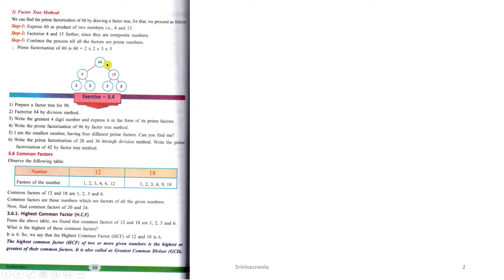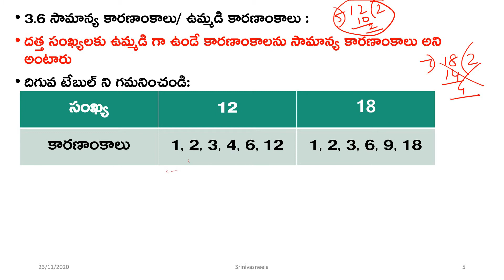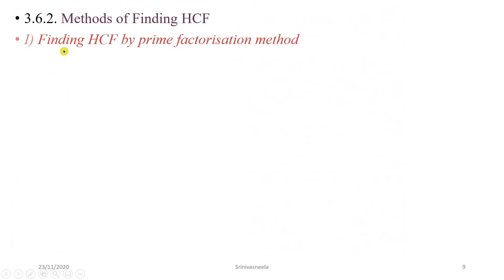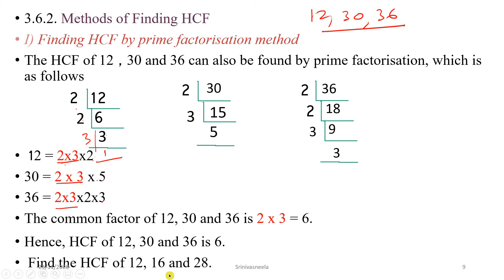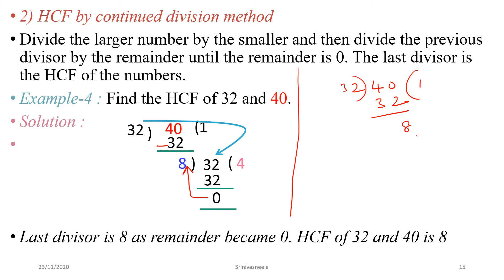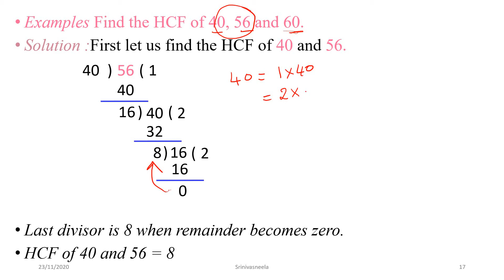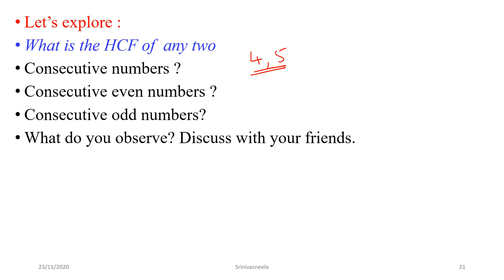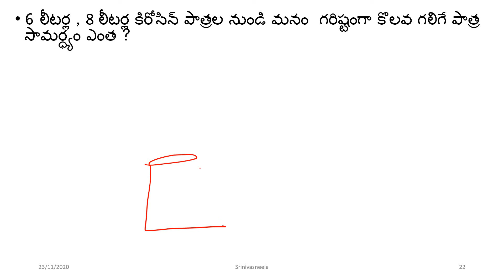TET DSC 2020/6th CLASS NEW TEXTBOOK/HCF AND LCM/PART-10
TETDSC2020 6th CLASS NEW TEXTBOOK#LCM,HCF#PART-10#

HI FRIENDS!!!

IF YOU WANT ALL VIDEOS OF THIS TOPIC ONCE CLICK ON THIS LINK GIVEN BELOW WHOLE NUMBER PLAYLIST 👇👇👇